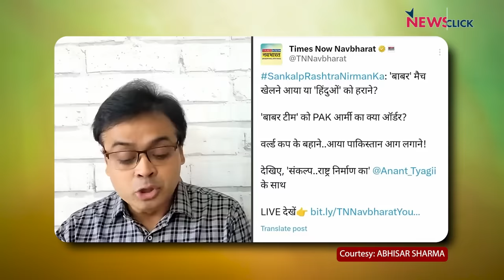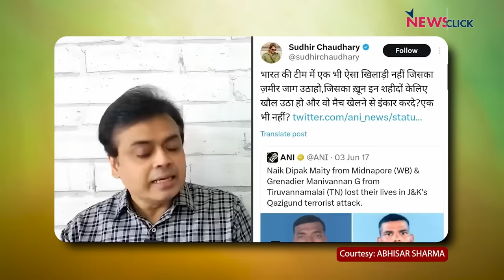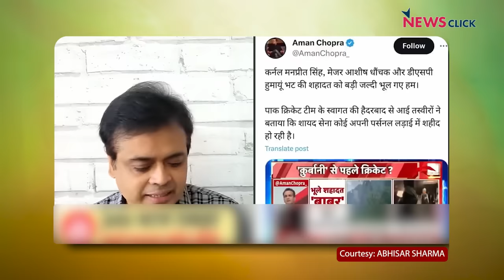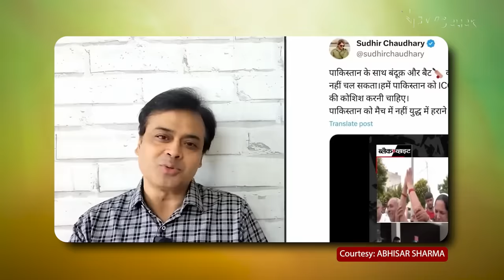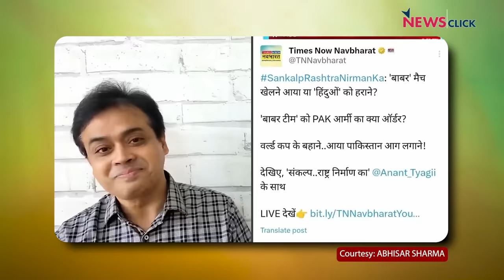पाकिस्तानी खिलाड़ियों पर पुष्पवर्षा, विपक्ष ने उठाए सवाल!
बोल के लब आज़ाद हैं तेरे के इस एपिसोड में Abhisar Sharma जिस मुद्दे की चर्चा कर रहे हैं वह है पाकिस्तानी खिलाड़ियों पर पुष्पवर्षा पर विपक्षी पार्टियों के सवाल और मुख्यधारा के कुछ TV एंकरों के दोहरे मापदंड इस विषय पर।